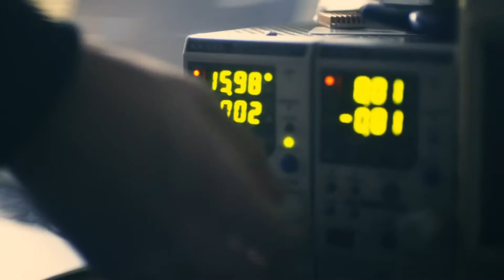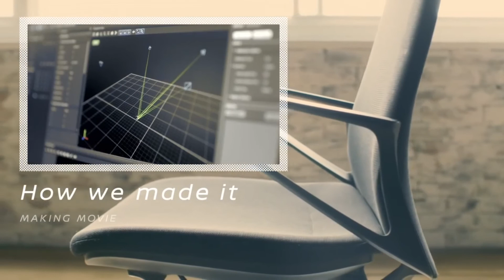Кресла Ниссан по щелчку паркуются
Движением кресел управляет система из четырех камер, которые фиксируют положение мебели в помещение, связь осуществляется по каналу Wi-Fi. Стоит добавить, что до коммерческой реализации этого проекта может пройти еще много времени, так как разработчики пока не говорят о своих планах по выводу системы на рынок. Скорее всего, ролик был создан для рекламы системы автоматической парковки автомобилей Nissan.